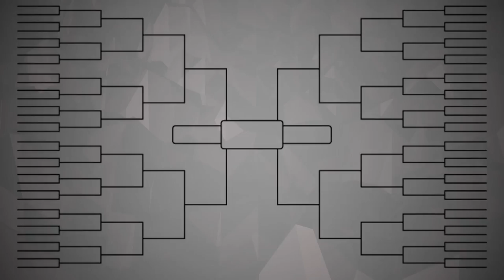2018 TBT Super 16 - #7 Eberlein Drive VS #3 Gael Force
Jerome Randle led all scorers with 34 points to lead Eberlein Drive past Gael Force, 72-59. Willie Reed contributed 15 points on 5-for-6 shooting for the victors, and James Michael McAadoo registered a double-double, with 12 points and 10 rebounds. Calvin Hermanson led the way with 16 points in the losing effort for Gael Force.